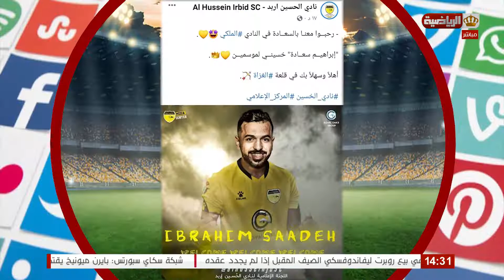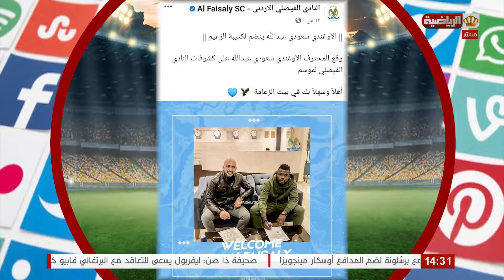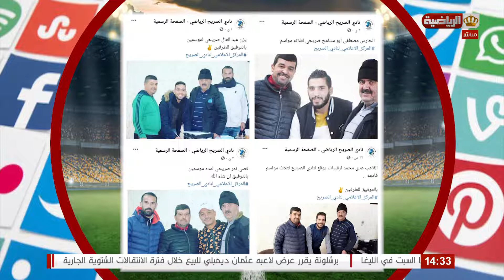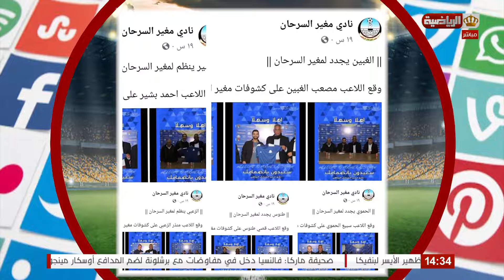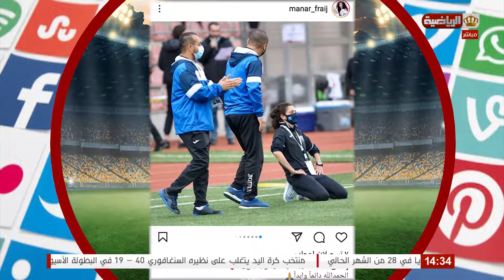فقرة السوشال ميديا بالمجلة الرياضية